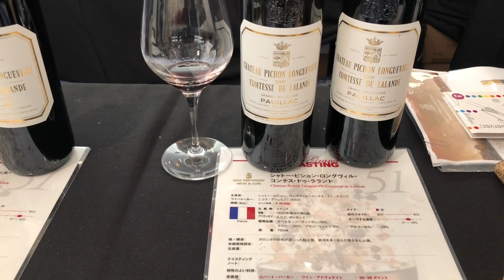有名揃い踏み！高得点ボルドーワイン！ピーロート様【ソムリンTV】日々の試飲会おすすめワイン